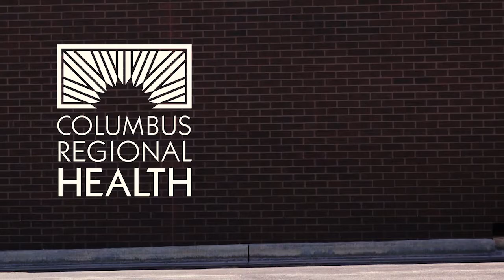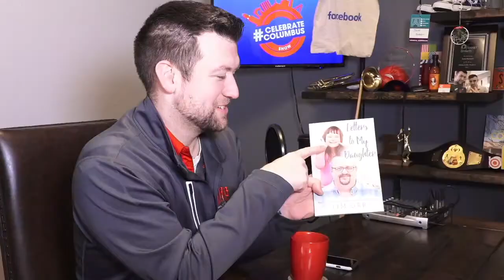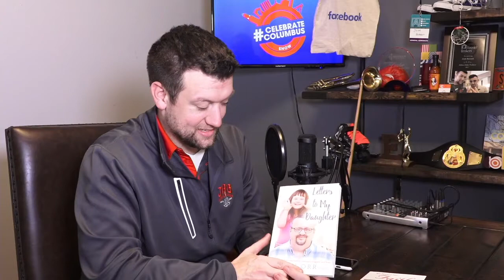Episode 90- Author and Inspirational Speaker Tim Orr